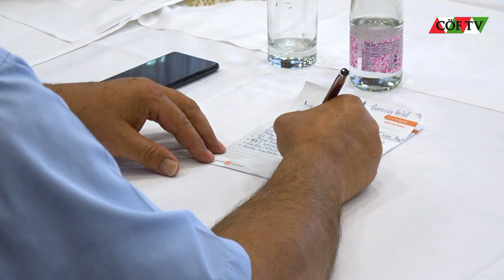CÖF vlogexpressz / Dr. Csizmadia László/ Megalakult a CÖF-Roma Értelmiségi Műhely/ 2021.08.16.